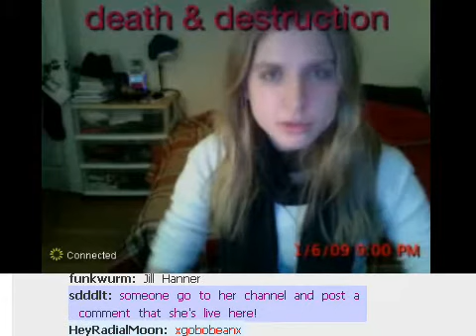blogTV show Jan 06, 2009 [6/7]